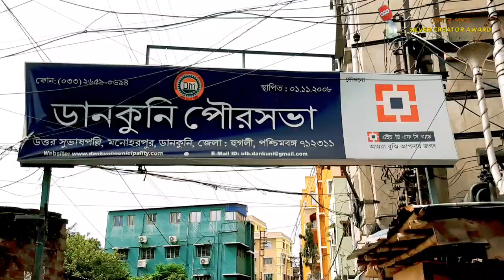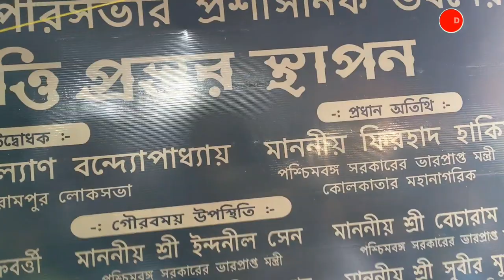Dankuni Municipality-র নতুন প্রশাসনিক ভবনের ভিত্তিপ্রস্তর স্থাপন অনুষ্ঠানে মোদিকে নিশানা কল্যাণের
■Note: @dnnbangla  is not liability for all the speeches that have been broadcast on this video.

□ এই ভিডিওতে সম্প্রচারিত বক্তব্য বক্তার নিজস্ব মতামত, এই বক্তব্যের জন্য @dnnbangla  চ্যানেল কর্তৃপক্ষ কোনও মতেই দায়ী নয়।

● Advertisement Note : আমাদের চ্যানেলে প্রচারিত সমস্ত বিজ্ঞাপনের বক্তব্য ও বিষয়বস্তু সম্পূর্ণ বিজ্ঞাপনদাতাদের নিজস্ব, এর জন্য @dnnbangla  চ্যানেল কোনওভাবেই দায়বদ্ধ নয়। তাই কোনও বিজ্ঞাপনের সূত্র ধরে বিজ্ঞাপনদাতার সঙ্গে যোগাযোগ করার আগে প্রয়োজনীয় খোঁজখবর নিতে বলা হচ্ছে। পাশাপাশি বিজ্ঞাপন দেখে দর্শকরা বিজ্ঞাপন দাতাদের সঙ্গে যোগাযোগ করবে কিনা সেটা তাদের ব্যক্তিগত ব্যাপার @dnnbangla  শুধুমাত্র প্রচার করে থাকে। ধন্যবাদ